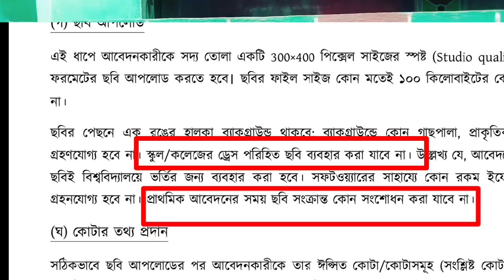রাজশাহী বিশ্ববিদ্যালয়ের প্রাথমিক আবেদনের সকল সমস্যার সমাধান একসাথে।RU Admission Test 2021||GM Edu105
আজকের ভিডিওতে মূলত আলোচনা করা হয়েছে   রাজশাহী   বিশ্ববিদ্যালয়ের ২০২০-২১ সেশনের ভর্তি পরীক্ষার আবেদনের সমস্যা ও সমাধান  নিয়ে। বিস্তারিত ভিডিওতে।

Rajshahi University Admission Test
ru exam date,How to apply ru admission test,

সংক্রান্ত অন্যান্য ভিডিওসমূহ দেখে নাও.